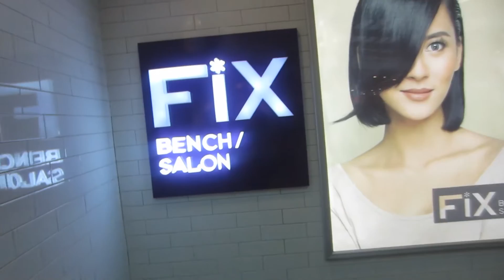A Trip To The Salon - Vlog #4 + OOTD | Andrea Ferma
Hey guys! I decided to upload a vlog (featuring my outfit of the day) for old times' sake! Hope you guys like this video! :)